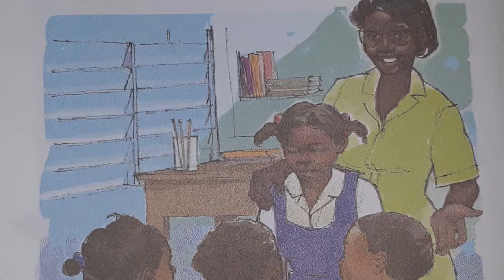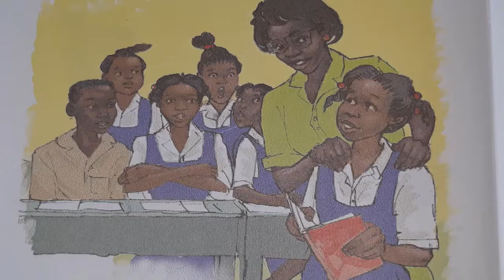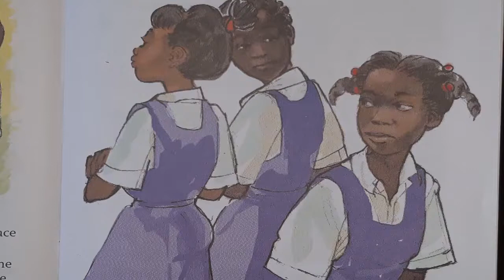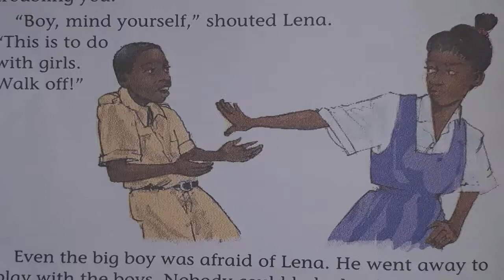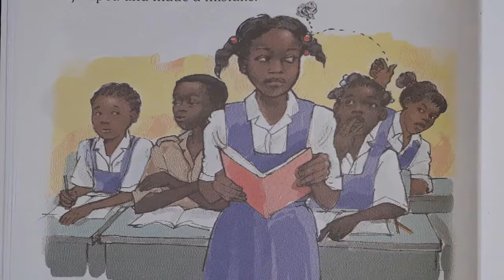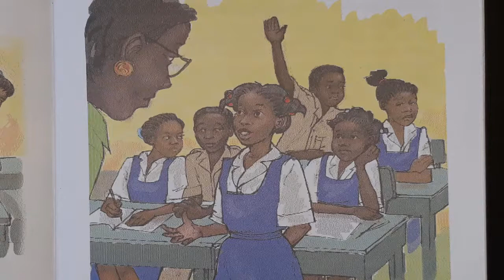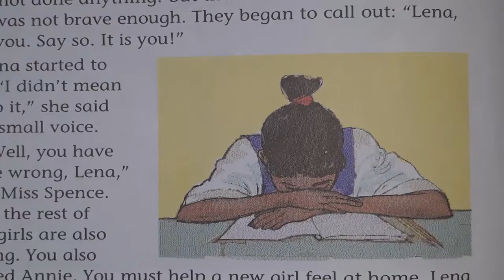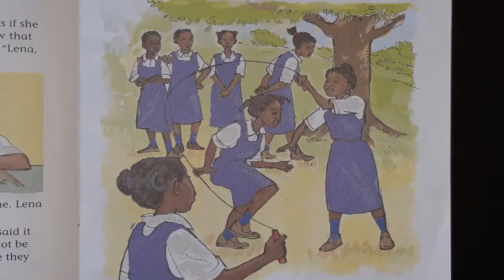Can Annie Make Friends? By Diane Browne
A story that shows the importance of standing up against bullying!